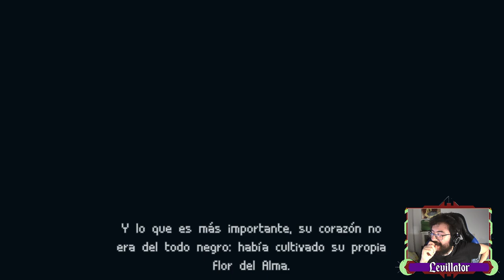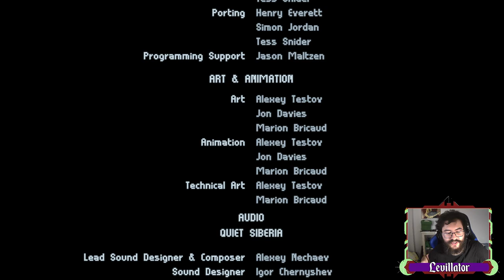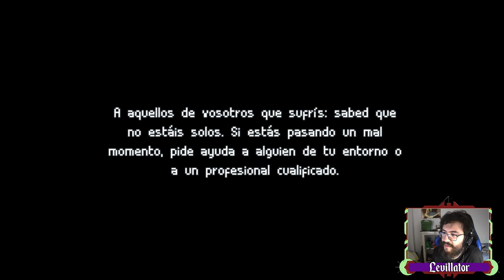Inmost - Juego completo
Tristeza, duelo y pesar.